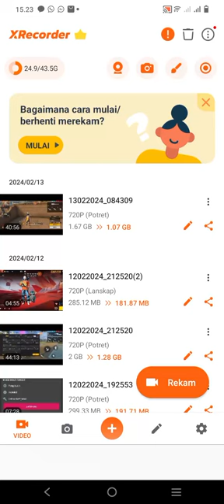replay hasil main#darell#shorts